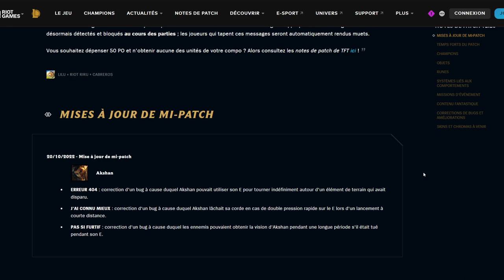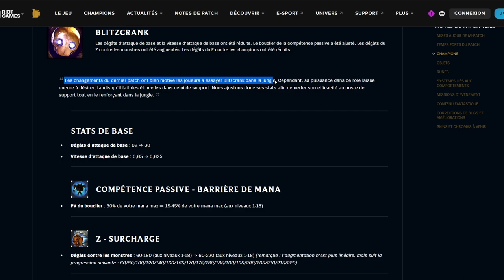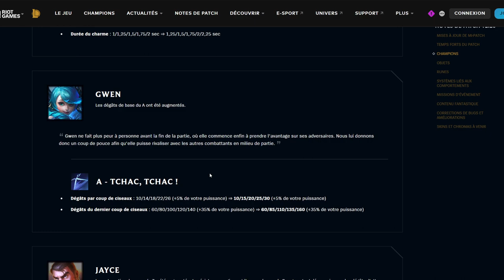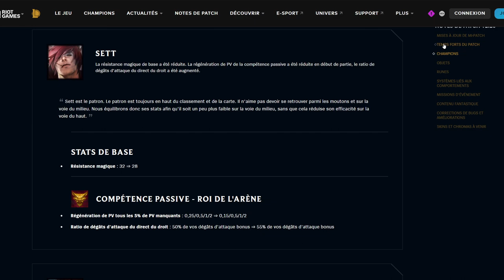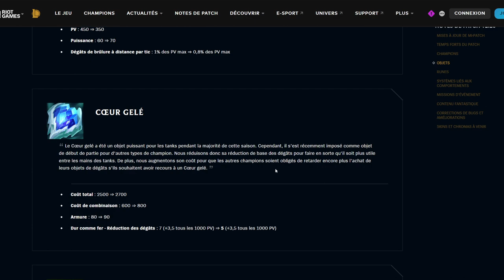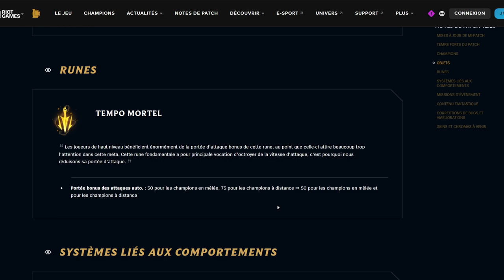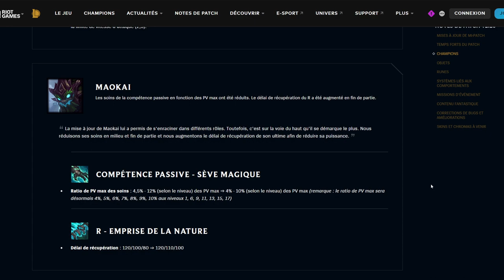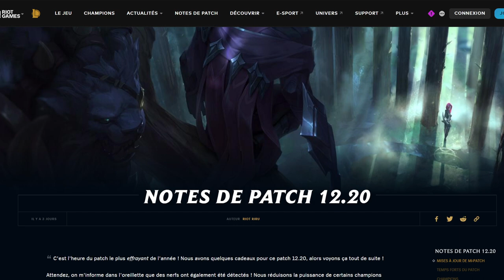ANALYSE PATCH 12.20 - PREMIERS CHANGEMENTS DES WORLDS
On analyse le patch 12.20 avec les premiers changements qui prennent en compte les Worlds, ainsi que des tentatives de résurrection de quelques champions !